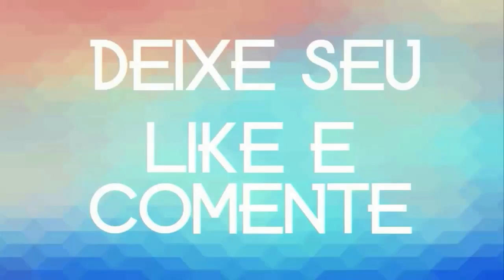Anderson & O Vei da Pisadinha 3 Músicas Novas 2020